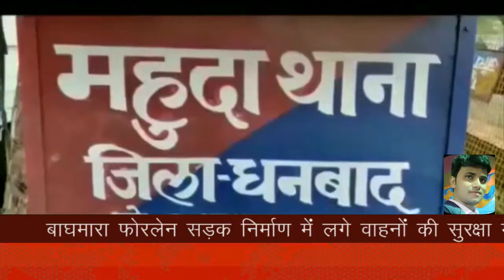बाघमारा फोरलेन सड़क निर्माण में लगे वाहनों की सुरक्षा में लगे प्रहरी को रविवार की देर रात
स्लग-- बाघमारा फोरलेन सड़क निर्माण में लगे वाहनों की सुरक्षा में लगे प्रहरी को रविवार की देर रात अज्ञात अपराधियों ने बंदी बनाकर लगभग सौ लीटर डीजल व बेट्री चोरी कर ले गये।

एंकर-- घटना के बाद में सुरक्षा प्रहरी ने फोन कर कम्पनी के अधिकारीयों को घटना की जानकारी दी। कम्पनी के माध्यम से स्थानिय पुलिस को इसकी सुचना दी गयी। घटना की सुचना पाकर महुदा पुलिस सोमवार की सुबह घटनास्थल पर पहुँचे और जाँच पड़ताल किया। इस घटना के सम्बन्ध में सुरक्षा प्रहरी विशु कुमार राय ने बताया कि रात्री करीब 2:00 बजे लगभग एक दर्जन की संख्या में अज्ञात अपराधी लोग मुंह बाँधकर आये और अचानक मुझे पकड़कर मारपिट करने लगा। फिर मुझे दो खेत निचे ले गये और चुपचाप बैठने को कहा। उसके बाद उनलोगों ने जेसीबी मशीन से लगभग सौ लीटर डीजल तथा सड़क बनाने वाली गाड़ी से बड़ा बैट्री उठाकर ले गये। उनलोगों के जाने के बाद मैंने कम्पनी के अधिकारी को इसकी सुचना दी। इस सम्बन्ध में अशोका बिल्डकॉम कम्पनी द्वारा महुदा थाना में लिखित शिकायत दी गयी है।

बाइट-- विशु कुमार राय (सुरक्षा प्रहरी)